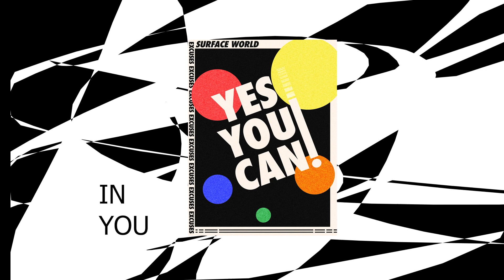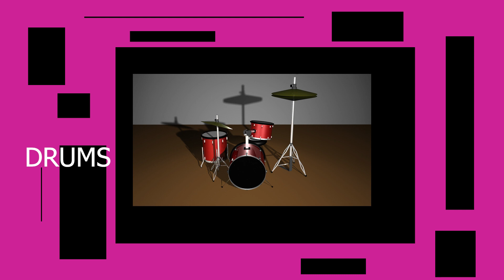Liam McIntyre slideshow